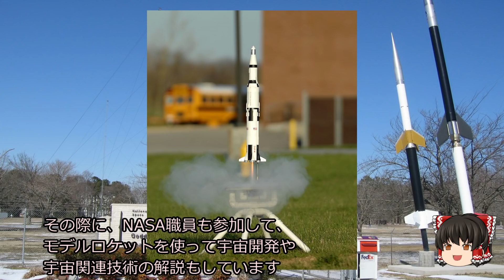【ゆっくり解説】世界の射場から アメリカの続きと南米大陸 空中爆発、地上爆発あり ギアナ宇宙センターも登場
体調の心配ありがとうございます！

【動画制作協力のお願い】
支援していただけると、新しい動画制作用の資料文献を購入します
欲しいものリスト　→
ご協力いただけるかたよろしくお願いします。
動画制作用の資料文献購入費に全額充当させていただきます
※生活費には充当しません
もう使わない古い資料文献は、幼児向けの書籍をつけて施設に送ります